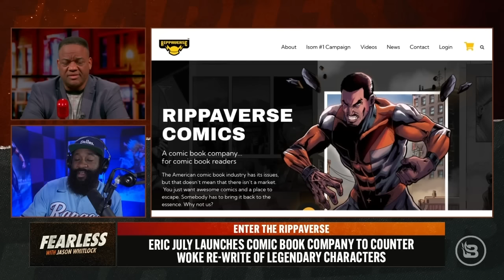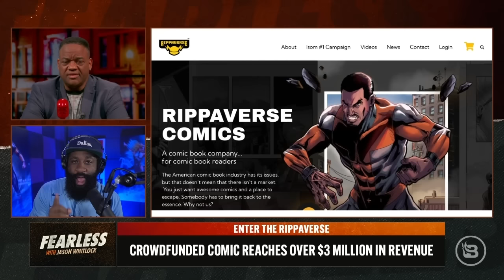Serena Williams Is NOT the GOAT | Black Menaces Terrorize BYU | Ep 280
As Serena Williams makes her final appearance in the U.S. Open, the woke sports media has begun the coronation ceremony to not only crown her as the greatest women’s tennis player of all time but to place her on the Mt. Rushmore of the greatest athletes — period. It’s time for a reality check with Jason Whitlock. “Serena is not the greatest female tennis player.” Jason lays out the case and reveals his Mt. Rushmore. "Fearless" soldier Steve Kim joins the conversation, adding his insights to the Serena argument, and unveils his own Mt. Rushmore list that Jason cannot believe. The BYU campus is being plagued by racism. That’s what the mainstream media who have you believe following Duke volleyball player Rachel Richardson's allegedly receiving racial slurs at a recent game. If there is an example of racist behavior at the LDS university, it's a campus organization named “The Black Menaces.” It's a group of black students that fight the systemic racism at the predominately white institution by harassing white students on social media. Dave Shannon joins Jason to unpack the videos and explain how the mentality in the Richarson incident breeds the exact same behavior that led to Emmett Till’s lynching. Plus, entrepreneur Eric July joins "Fearless" to share the story of “Rippaverse,” his comic book company born to combat the woke culture that’s pervaded the industry.

SHOW OUTLINE
00:00 Intro ft Steve Kim
29:16 Chocolate Knox Dave Shannon
1:11:10 Special Guest Eric July, Rippaverse Comics CEO

Shout Out from Jason:

Do you love gifts? Would you want to request a personal shout out for yourself, family or friends from Jason Whitlock?! Click either link below to get the official Shout Out app for Apple or Android and request a personal shout out from Jason Whitlock!